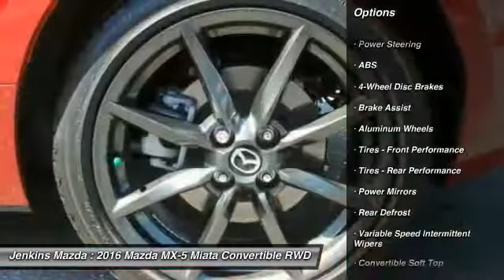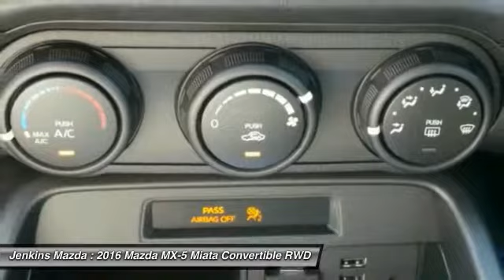2016 Mazda MX-5 Miata Ocala Florida M3698A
2016 Mazda MX-5 Miata Club

Jenkins Mazda
1740 SW College Road

Certified Pre-owned Mazdas go through a 150-point detailed inspection that includes manuals and documentation, recalls and service campaigns, transmission, brakes, steering, engine, fluids, battery, tires, brakes, suspension, drive train, frame and underbody, electronics, interior and exterior of the vehicle. Certified Pre-Owned (CPO) is a manufacturer-sponsored used vehicle refurbishment and warranty program that may also include special incentives and financing. Only Mazda dealerships can certify a Mazda vehicle.